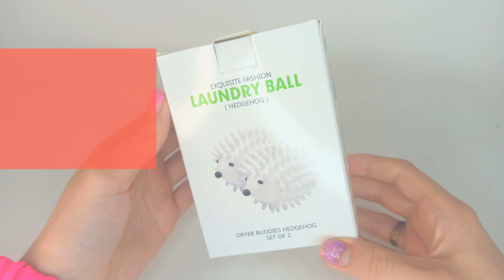Шарики ежики для стирки белые 2 шт LBH white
LAUNDRY BALL HEDGEHOG Шарики-ежики для стирки белые 2 шт. Самое простое и дешёвое решение очистить пуховик или одеяла от грязи — шарики для стирки. Шарики без запаха, материал не токсичен. Благодаря шарикам-ежикам пух не будет сбиваться. Достаточно положить ежиков в барабан стиральной машины вместе с бельем. Работают они по такому принципу: попадают между стирающимися вещами, поднимают и разделяют их, давая возможность воздуху, воде и чистящему средству свободно циркулировать.